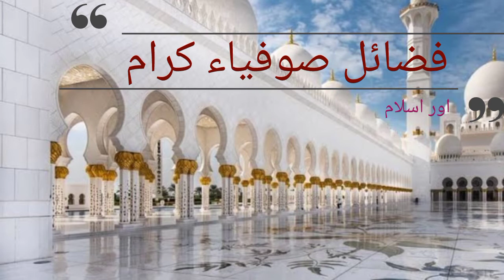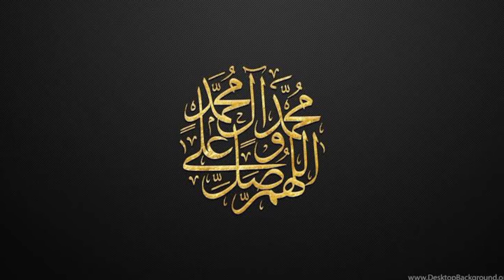صوفیاء کرام کی تعلیمات اور ہماری زندگی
design for goodness sake!
saint jhn interview
saint jhn type beat
all saints day
story of saints for kids
saint of the day
story of saint sebastian
saints for kids
sentral saint
influencer marketing
black widow trailer reaction
billie eilish xanny reaction
vaniah toloa osana
jhene aiko type beat
st sebastian feast day
irene of rome
vaniah osana
samoan jam
samoan mix
hitco entertainment
st sebastian
ps5 news
ps5 rumor
ps5 rumors
new shiny pokémon
pokémon go pvp
pokémon go community day
pokémon go event
go fest shiny
shundo pokemon go
pokemon go shundo
ps plus
go fest
noticias gta5 online
rumi quote
rumi quotes of love and life
rumi quotes on god
rumi quotes in english
rumi masnavi
sufism
when i die - rumi
sufi poetry
mevlevî
dervish
rumi quotes on death
brian scott rumi
rumi quotes illuminating wisdom
rumi life changing quotes
life lessons from rumi
rumi life lessons
best rumi quotes on life to inspire deeper connections
the wisdom of rumi
rumi poet of heart
universal awakening rumi
rumi's poetry in farsi
pure light - rumi
don't sleep - rumi
travel brings power and love back into your life rumi
mevlana dzelaludin rumi
rumi en español
frases de rumi
poemas de rumi
rumi music video 2020
rumi tajikestan
rumi persian
rumi's life
rumi izreke
rumi citati
rumi frases
bhalobashena rumi
جلال‌الدین محمد رومی
jalāl ad-dīn mohammad rūmī
shams tabrizi
شمس تبریزی
persian poetry
masnavi
inner sphere
coleman barks
adam siddiq
jalāl ad-dīn muhammad rūmī
مولوی
philosophy of sufism
the whirling dervishes
we just have to stop resisting it
ishq e haqiqi
whirling dance music
jalaluddin mohammad balkhi
unitiy in diversity
citati i izreke
ley de la asunción
despertar de conciencia
sufism quotes
mystic poem
universal awakening
sufi mystics
persian mystics
vedic cosmology
ba gua
vortex math
i ging
shrimad bhagavatam
yoga sutras
sufi poem
afghanistan poet
مثنوی معنوی
مولانا سروش
مولوی خوانی
iran poet
mudre misli
najljepsi citati
sabiduría oriental
crecimiento interno
conocimiento útil
sufism
what is sufism
sufism and islam
persian sufi concert
sufism vs islam
who are sufis
non-stop sufi songs
dervish
umpama mimpi dalam mimpi
farid sheek
सूफी नृत्य
mevlevi order
religious practices
david hoffmann
whirling dervishes